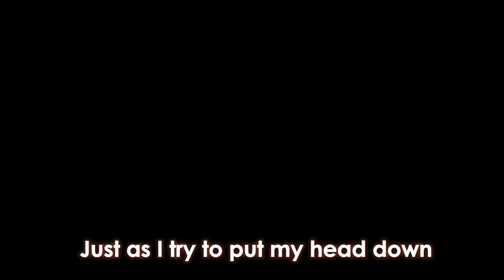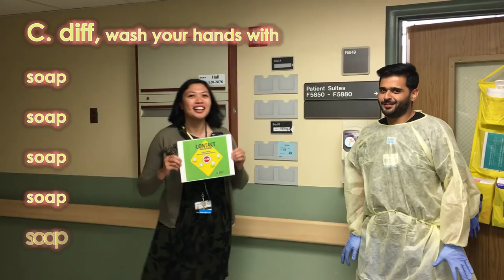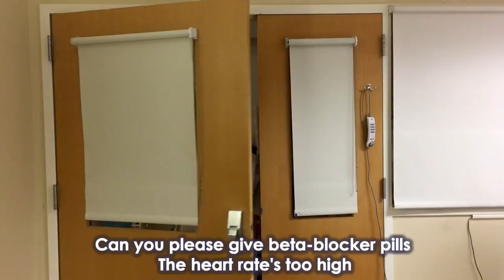"Work From Home" & "Cheap Thrills" Residency PARODY - RGH Internal Medicine Residents 2017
2017 RGH Internal Medicine Residents' music video highlighting residency, parodying the following hits:
- "Senioritis Syndrome" (Work From Home by 5th Harmony)
- "Beta Blocker Pills" (Cheap Thrills by Sia)

Lyrics: Shirisha Avadhanula, Yazan Abou-Ismail, Mehul Patel

Thank you to everyone who participated in creating this project!